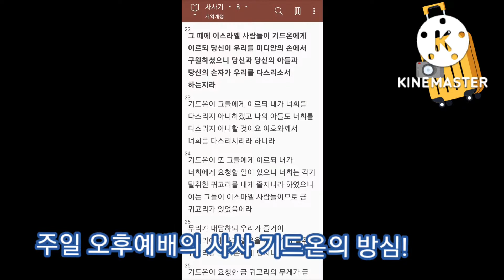I'm still during holiday of Chu-seok, 2022. Those days are so precious even though 1 kid didn't join